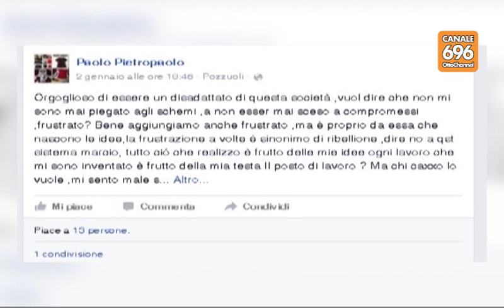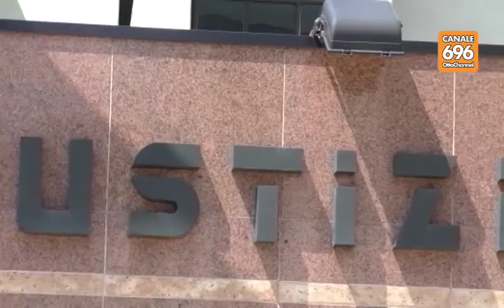Bruciata dall'ex: Non si vive con un volto così